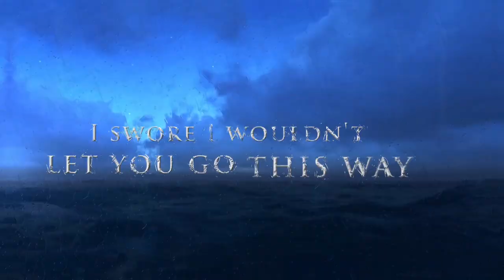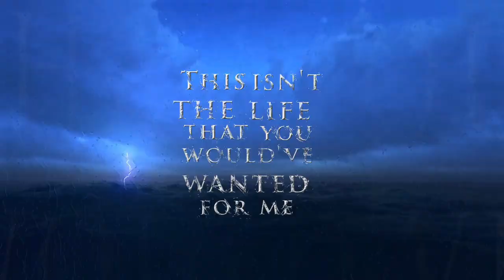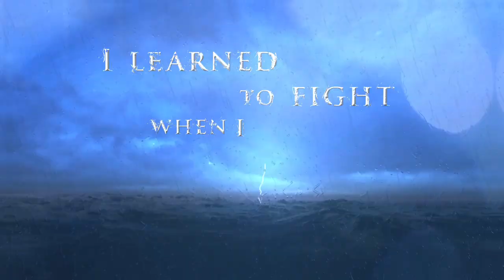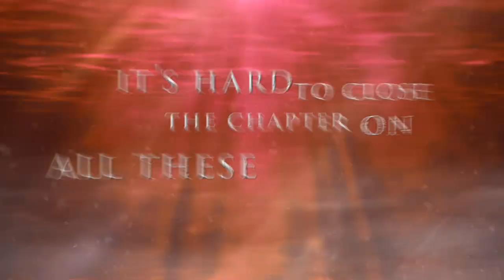The Fight Left Inside - "Survivor's Guilt" (Official Lyric Video)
Here is our brand new single "Survivor's Guilt" off our upcoming EP "Perspectives" coming this winter!

Produced, Mixed, and Mastered by Chris Piquette of No Boundaries Studios